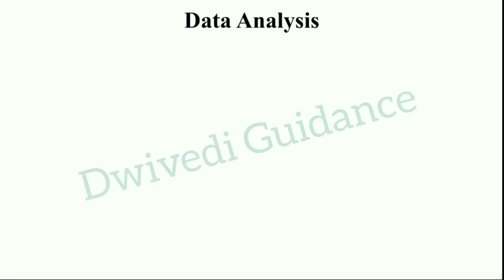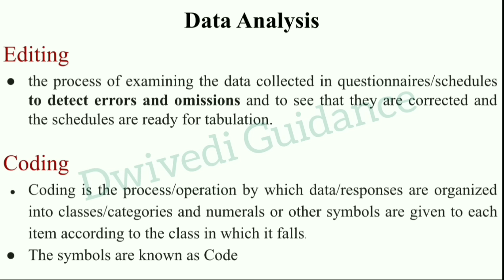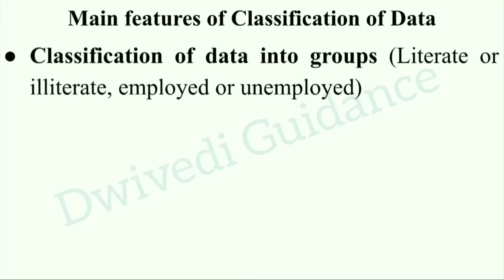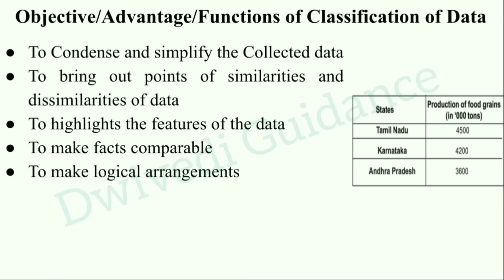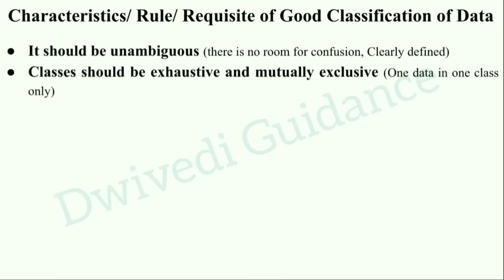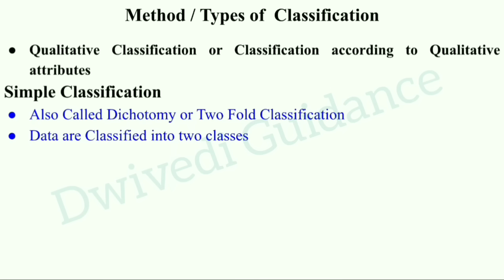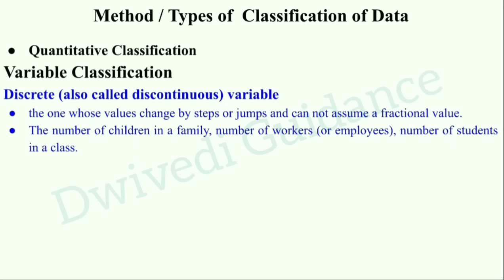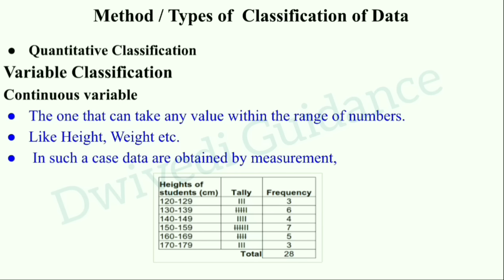9| Business Research Methods, chapter 5, unit 5, Business Research Methods mba 2nd sem, bba 4th year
Data Analysis
Data Processing,
Editing,
Coding,
Classification of Data,

research methodology bba 5th sem,